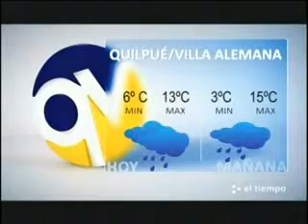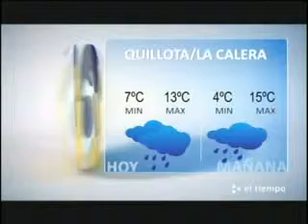El Tiempo 20 junio 2011